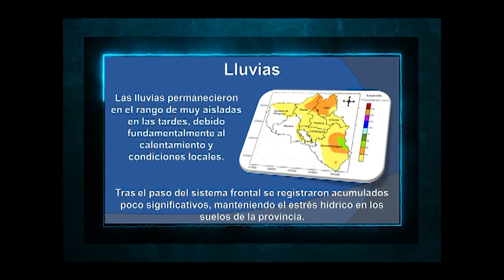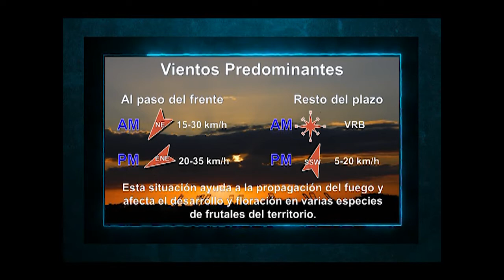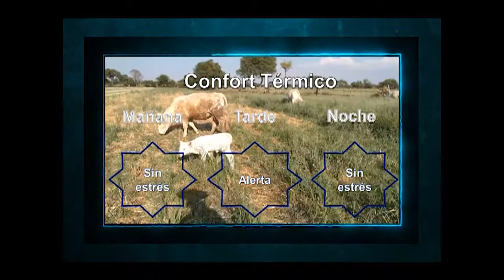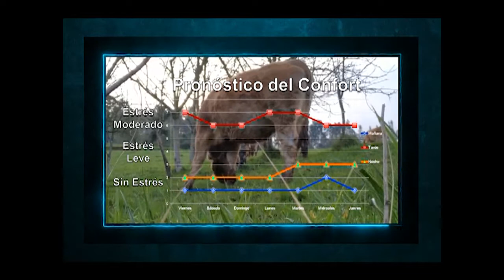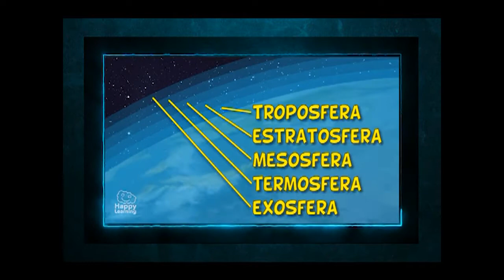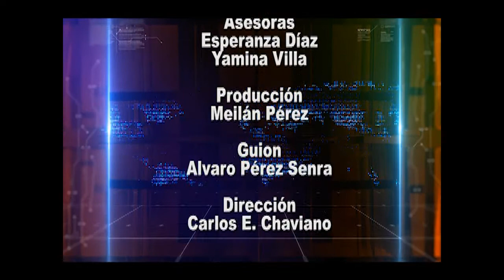Sol de marzo, pega como mazo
Días de sol muy intenso en pleno mes de marzo, como si el verano se adelantara… ponemos el tiempo a su favor…